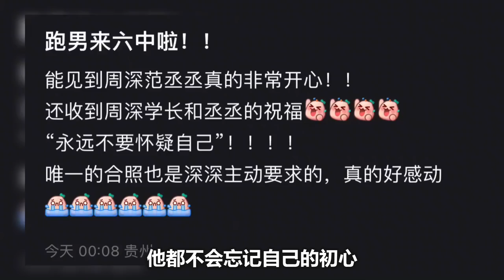【周深】《奔跑吧11》发布会直播周深是有些搞笑在身上的！周深那些紧靠着音乐就让电影上升了一个档次的神级配乐！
周深昨晚回母校贵阳六中，特意下车跑出来挥手致谢，孩子们的热情太让人感动了！